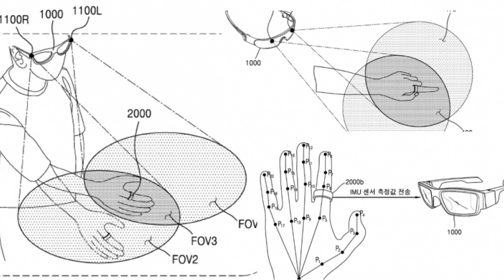Samsung Galaxy Ring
Recent leaks hint at an imminent debut for the Samsung Galaxy Ring in July, coinciding with the releases of the Samsung Galaxy Z Fold 6 and Z Flip 6, sparking excitement among tech enthusiasts. However, eager consumers must wait until August to acquire the innovative smart ring. Initial reports suggest Samsung plans to produce 400,000 units initially, with potential for increased production based on market demand, with production set to commence in May for the anticipated July launch. Revealed at the Mobile World Congress (MWC) 2024, the Galaxy Ring aims to redefine wellness tech with its advanced health monitoring features and remarkable 9-day battery life, positioning it as a versatile health companion.